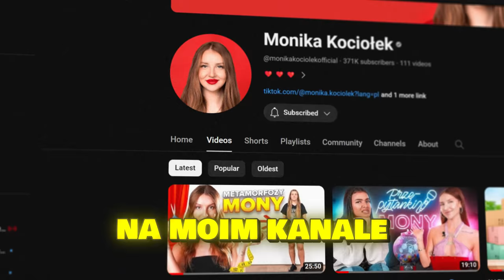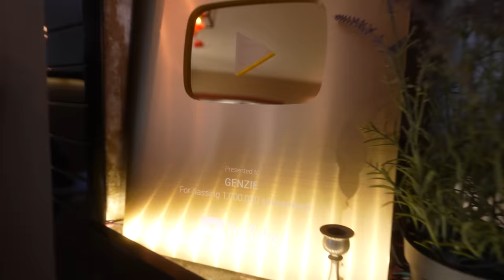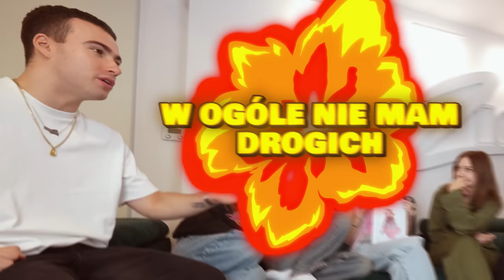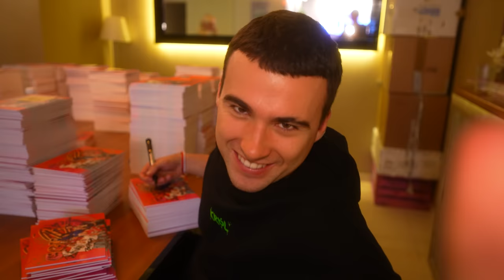SPĘDZIŁAM CAŁY DZIEŃ W GENZIE!